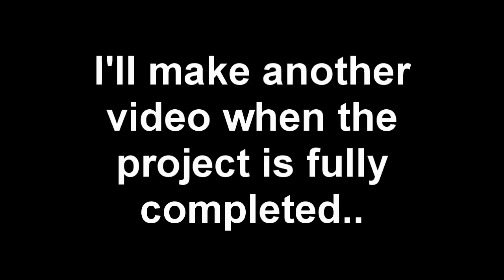"Four Layer 3D Glass Painting" by ThadTaylorArt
This is the last layer of glass, for a four layer glass painting I did. I still need to frame it and varnish it, so its not completed.

Music by  [Dubstep] - Stephen Walking - Strong Arm [Monstercat EP Release]